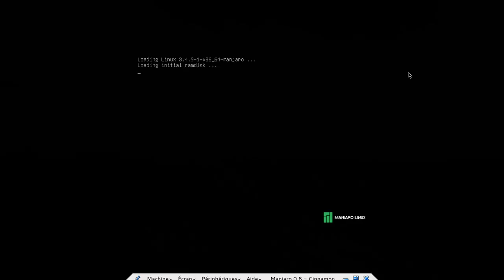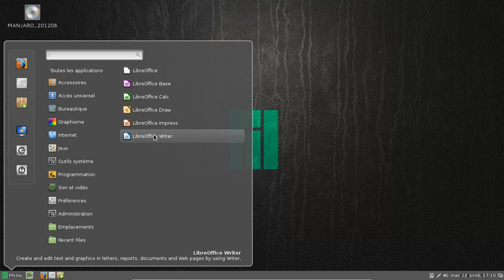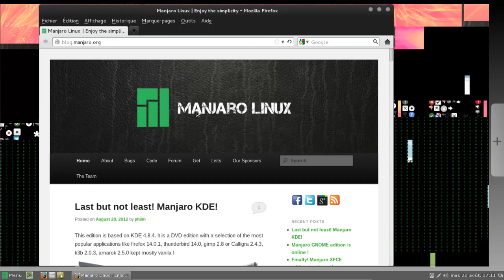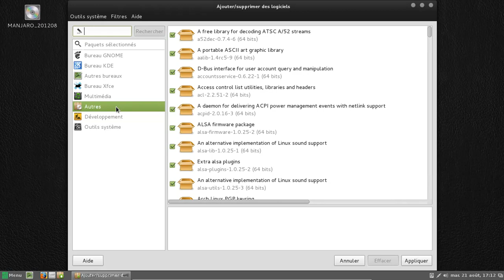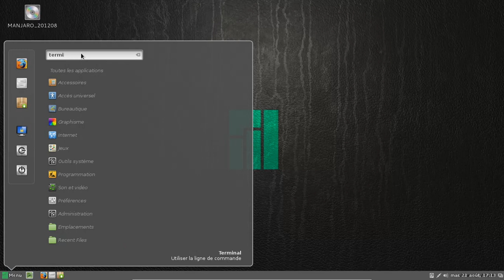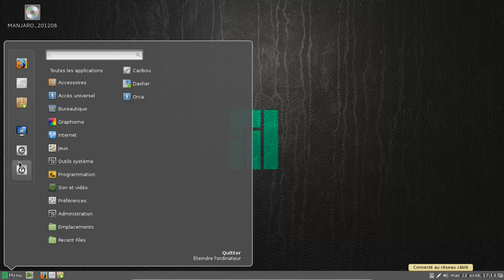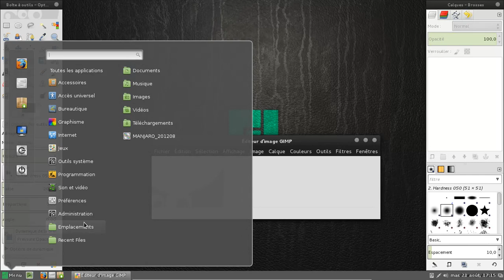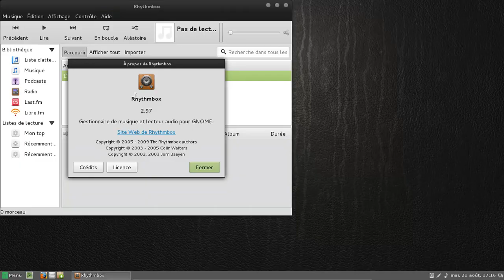Manjaro Linux 0.8.0 - Cinnamon